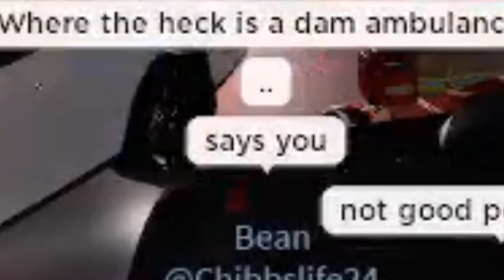Public Vs. Matchmaking Vs. Private Server! | Multi-Vehicle Crash Roleplay! (Roblox)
Special thanks to:
Amarondoo2_Gaming
CoffinViceSlayerGJ
Wellheresthething
Ivanisfast17

So today I compared a public server, a matchmaking server, and a private server. It was a fun experience.

Make sure to join the group to be able to help with future videos!